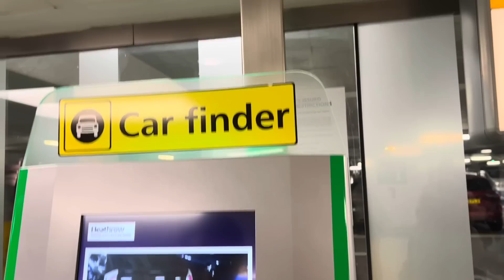শাশুড়ির নিয়ে এয়ারপোর্ট গেলাম,এয়ারপোর্ট গেলেই বাংলাদেশ যাইতে মন চাই@kuashas_vlog